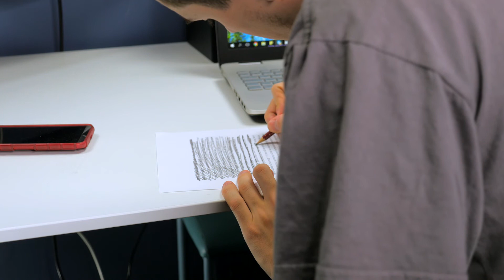COMMENT TOURNER UNE VIDEO YOUTUBE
N'oublie pas de lâcher un petit pouce en l'air pour me soutenir !

MES LIENS